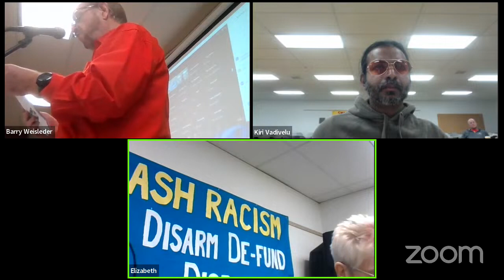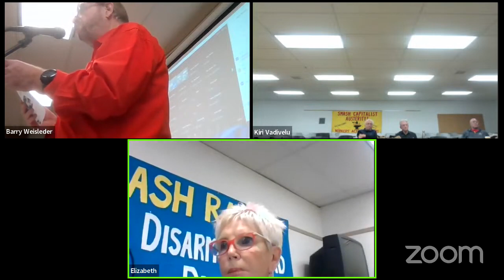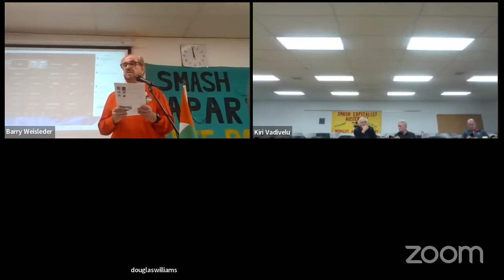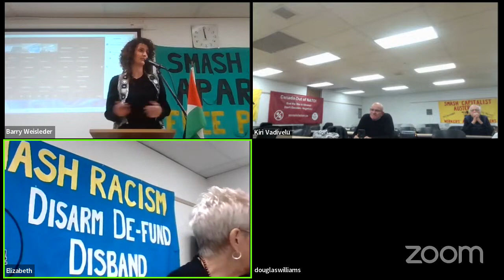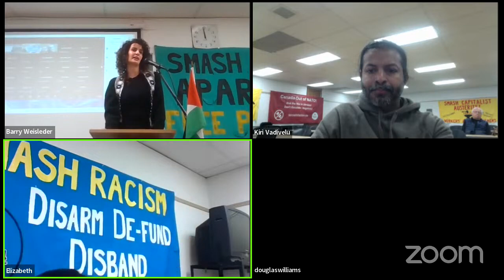Session 1: Palestine and the Roots of Zionist Apartheid | Ghada Sasa, Barry Weisleder | Presentation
Socialist Action also plays a leading role in...